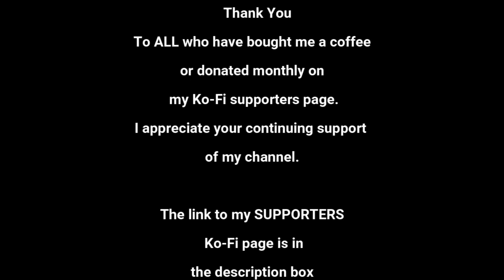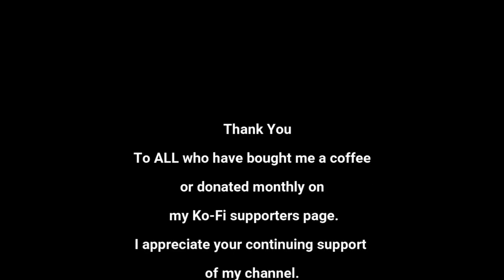Left Handed Crochet baby blanket. Basic crochet for beginners. Easy and quick.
WITH USA and UK crochet terms included.

Left Handed Crochet Stitches Patterns Blankets. Crochet Baby blanket. LEFT HANDED CROCHET My own design. Soft warm and lovable. Easy and quick to make any size.